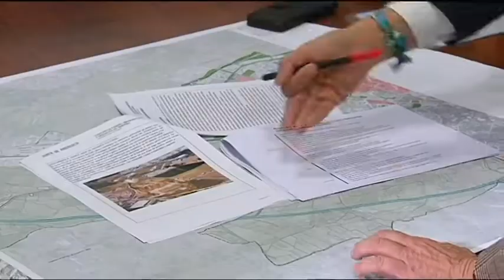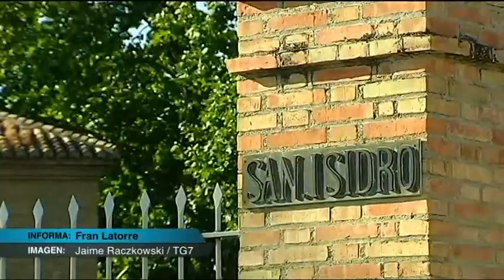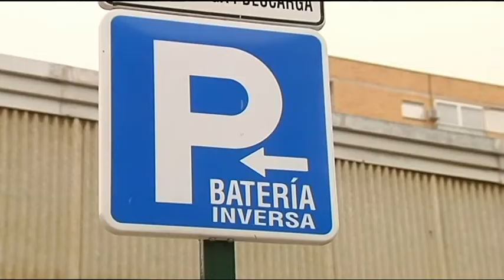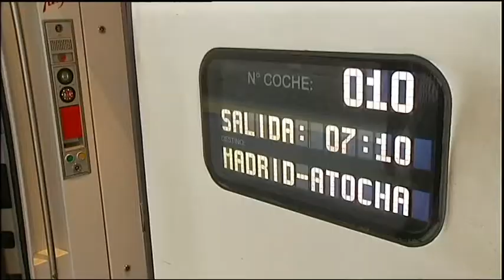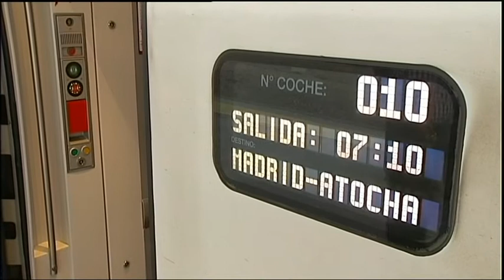TG7 NOTICIAS - Martes, 15 de Marzo 2022